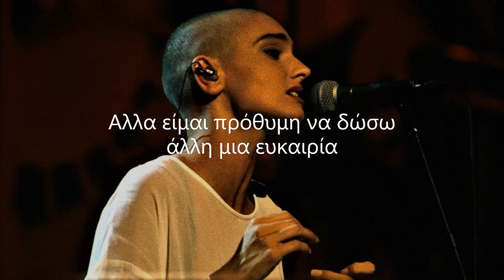Sinead O'Connor - Nothing Compares 2 U (Greek Lyrics)